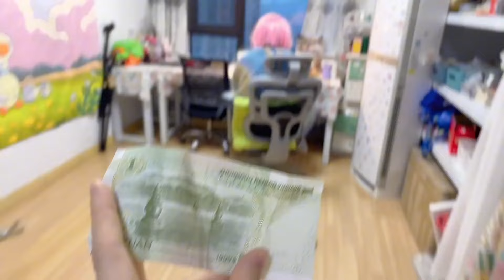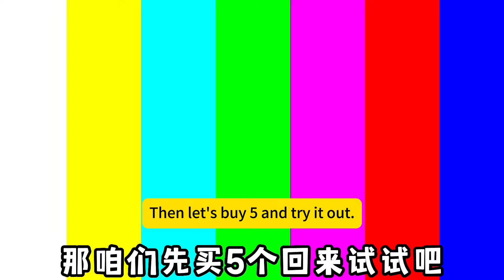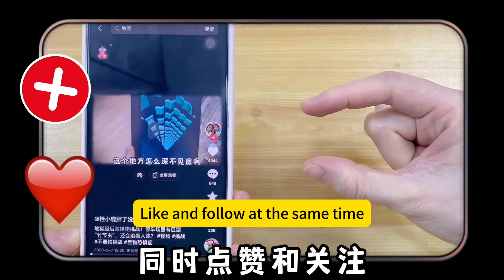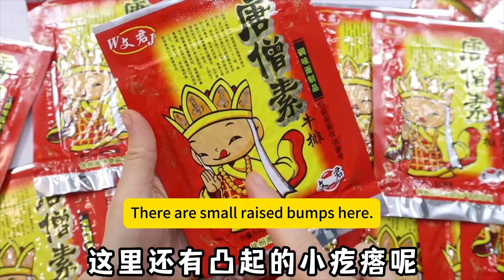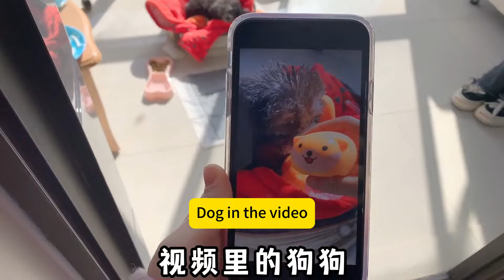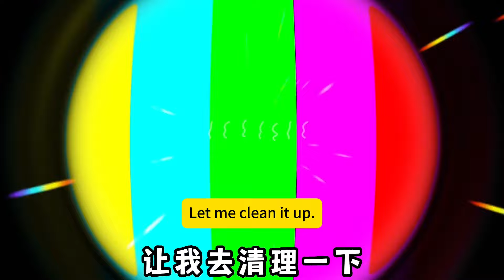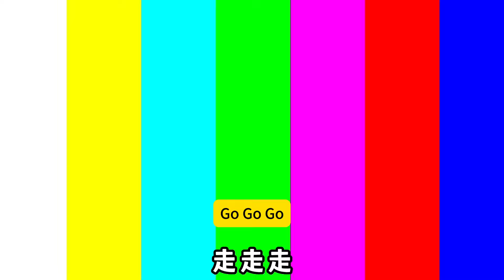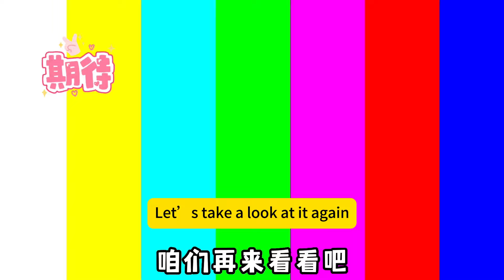Fun Treasure Hunt! There Are "Luminous Eggs" In The Blind Box Pen! Collect 6 And Get A Surprise!